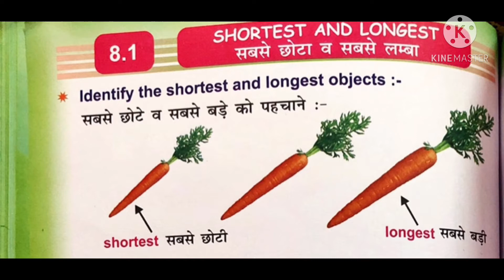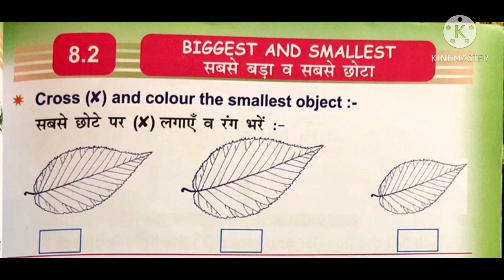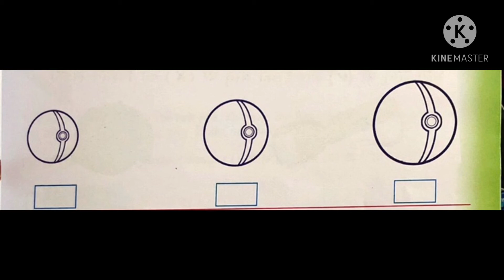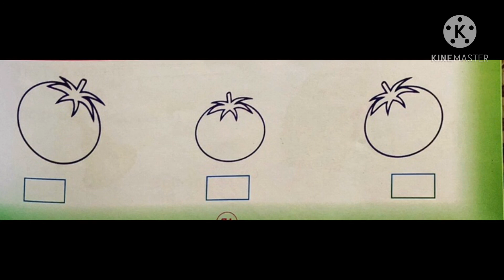Maths , Measurement( part-2) Class-1st